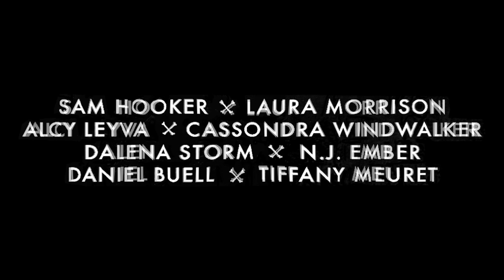Dead of Winter with Dalena Storm - JeanBookNerd Storytellers BOX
DEAD OF WINTER

Eight chilling tales to read under the Cold Moon.

A tinker’s son acquires a cursed soul.

A dying woman is haunted by her own reflection.

An uninvited presence haunts a Christmas seance.

A festive holiday turns macabre.

Despite the twinkling lights and steaming cocoa, the end of the year is the darkest time of the year—a season of short days, long nights, and cold skies. In this special anniversary anthology, the authors of Black Spot Books mix Ye Olde Yuletide hauntings with modern-day holiday horrors to weave a chilling new collection of dark winter tales. From frozen forests stalked by eerie Christmas ghosts to rotting gifts of winter malice, the spirits of Christmas come home for the holidays in the Dead of Winter.

Dalena Storm is excited for DEAD OF WINTER from Black Spot Books.

Interviews, podcasts, reviews, contests and more!